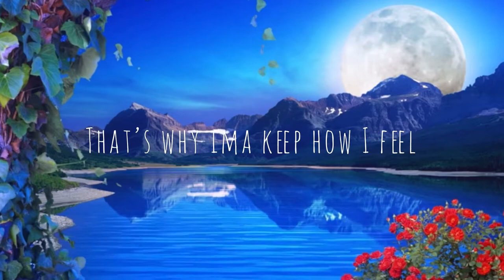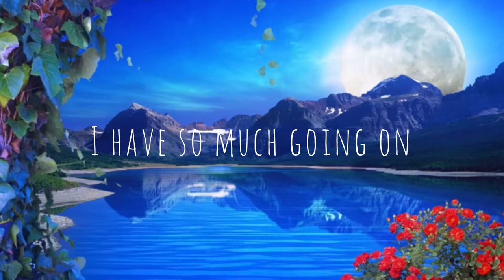Fall In Love With Me - Hoodie-G (Prod. Jang0) (Official Lyric Video)